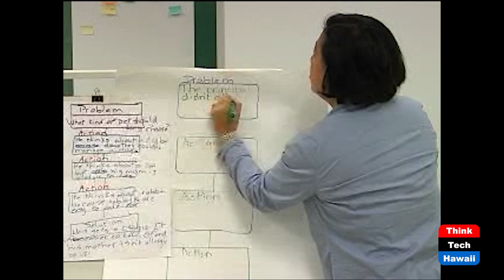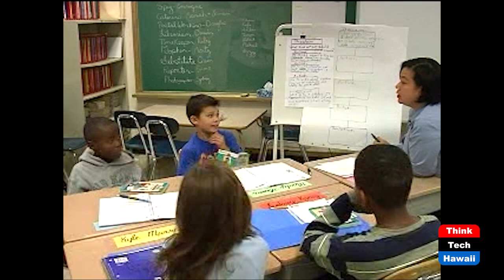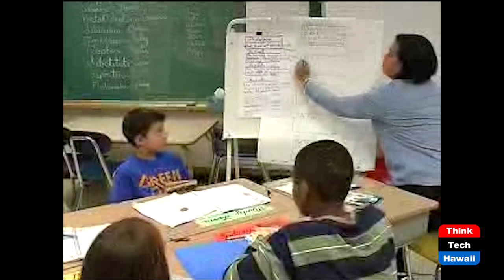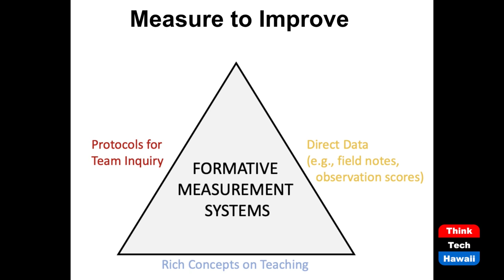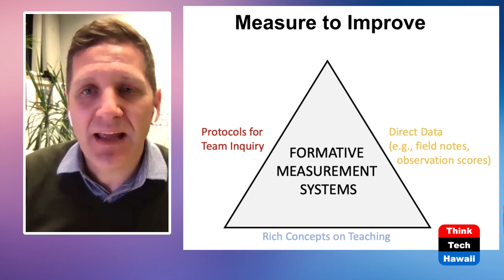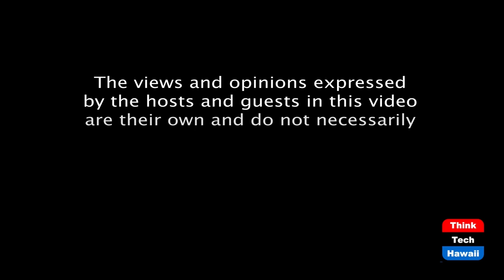Teacher Talk To Endow Equitable Practice (The State of the State of Hawaii)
How Dialogue Benefits Needy Students.  The host for this episode is Stephanie Dalton.  The guests for this episode are Bryant Jensen, PhD and Ronald Gallimore, PhD.

The show begins with a video of a classroom lesson with a small group of Hawaiian, part Hawaiian students talking with their teacher about their reading material.  The show’s Guests, who study teacher and students’ classroom interaction, comment on the manner of teacher talk enacted in the video, such as the teacher’s conversation about familiar topics from family, community and culture and other features common to a dialogic approach to teaching.  Generally, teaching practice grants students little talk time and lacks equitable participation opportunities, and shifting teaching to endow students with talk time and inclusiveness may seem and sound unusual in any classroom.  Guests discuss the differences and their value especially for needy students, and share findings about how to support teachers intending to shift to more dialogue-based approaches.  Specific outcomes of more equitable teaching practices are also presented.